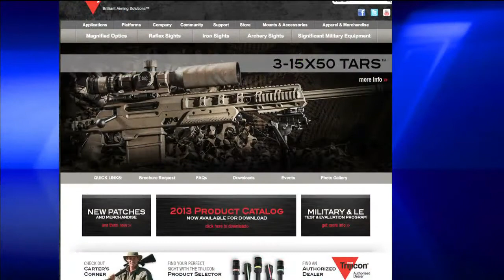Troops Ordered to Remove Verses from Scopes